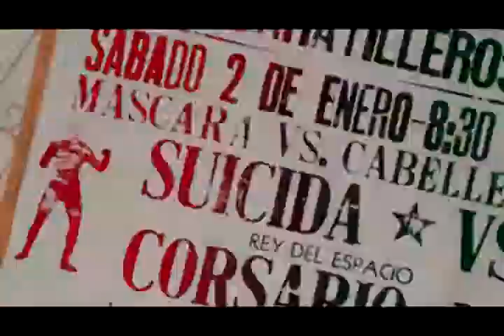Motojournalism.com - Lucha Libre - Mérida, Mexico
Collection of clips from a lucha libre match I saw in Mérida, Mexico, January 2010.
Mérida was one of my favorite cities from my Canada to Panama motorcycle trip.